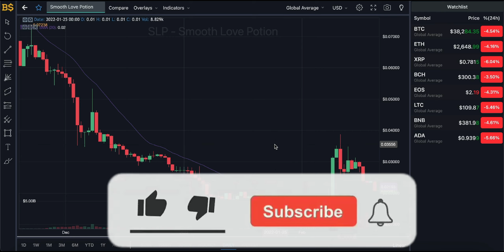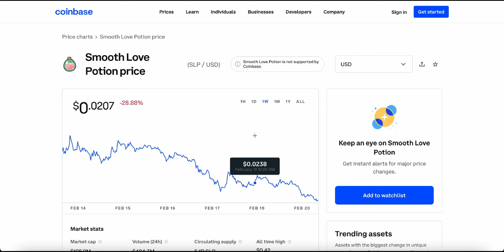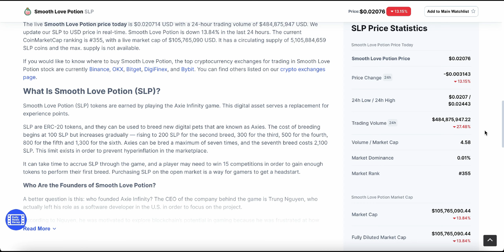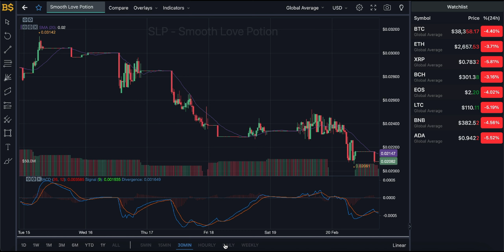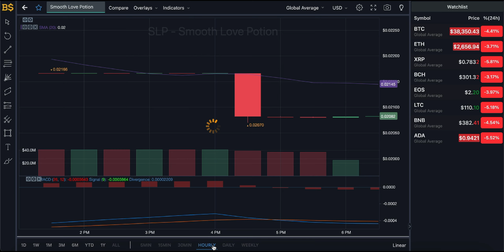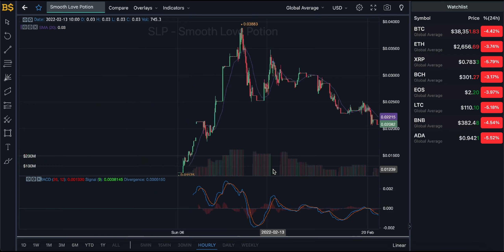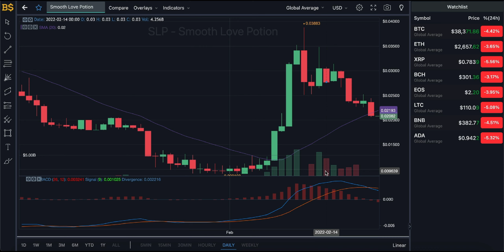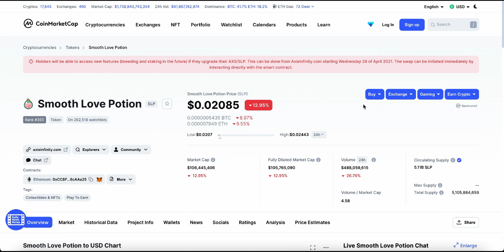SLP PRICE PREDICTION! SLP COIN PRICE UPDATE! SMOOTH LOVE POTION PRICE FORECAST 2022 - SLP CRYPTO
SLP COIN PRICE UPDATE! SLP PRICE PREDICTION! SMOOTH LOVE POTION PRICE PREDICTION 2022!